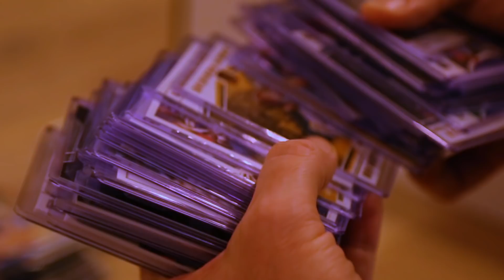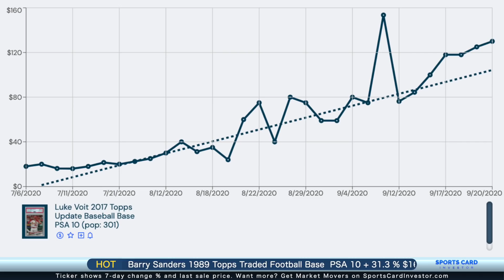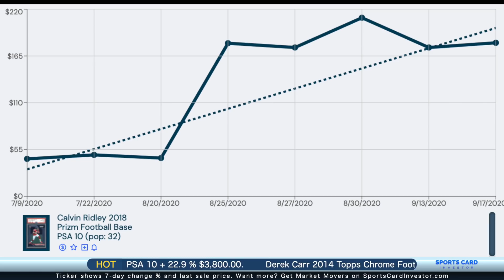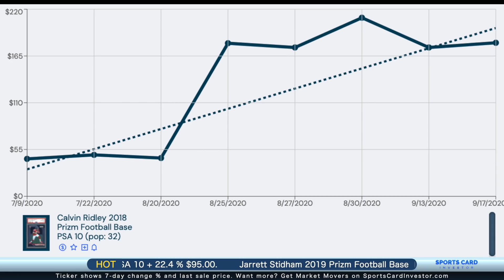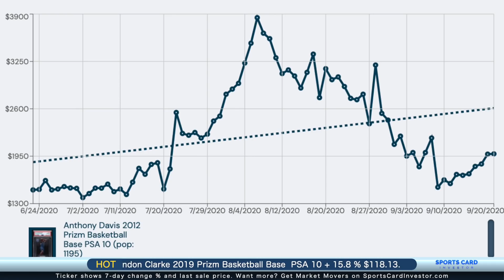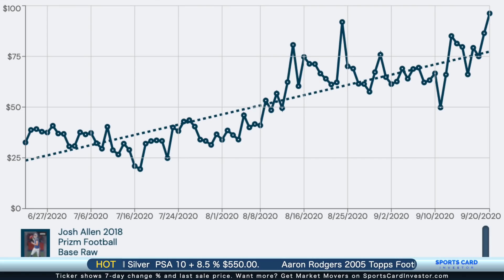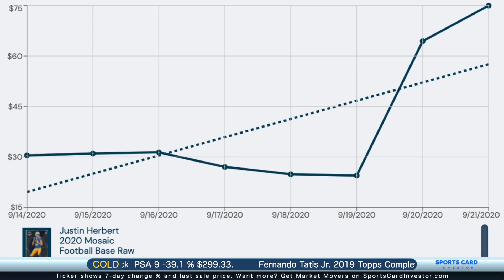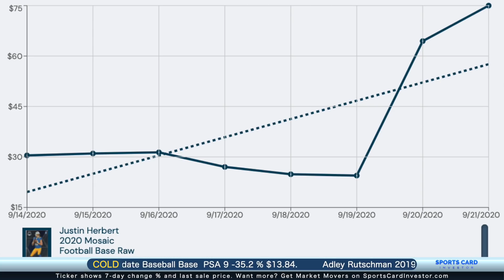Top 5 Sports Cards Going UP🔥(Basketball, Football, Baseball)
On today's episode of Sports Card Investor Amber Wilson is back filling in for Geoff as she breaks down the Top 5 sports cards going up in value. .